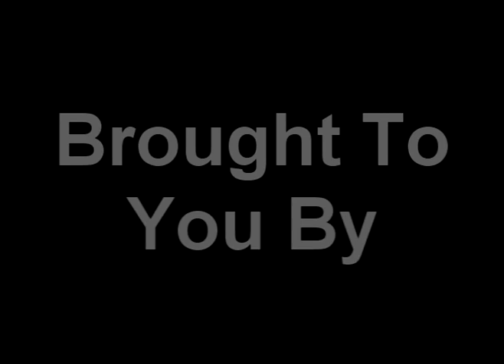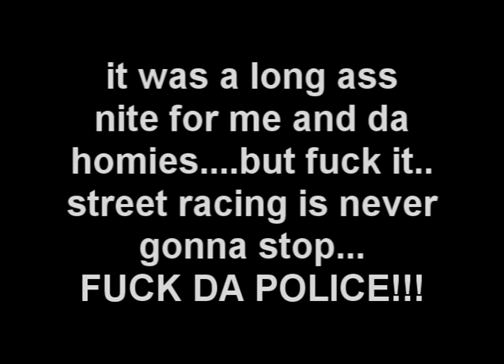Ontario Bust 9/28/08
Cops from Ontario, Azusa, Irwindale, Baldwin Park, West Covina and Riverside raided the races that nite...they sick kreeped up on us...but fuck em...FUCK DA POLICE

ALL COPYRIGHTS BELONG TO ITS RIGHTFULL OWNER...I DO NOT CLAIM ANY COPYRIGHTS FOR THESE VIDEOS